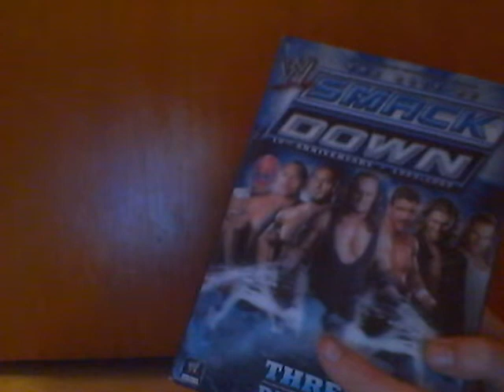WRESTLING IS FAKE!!!!!!!!!!!!!